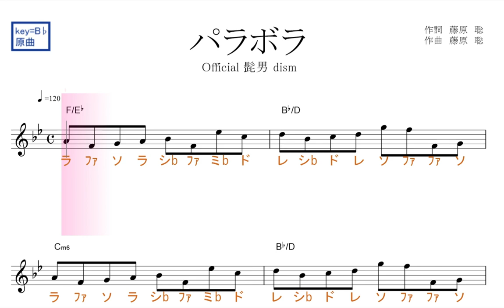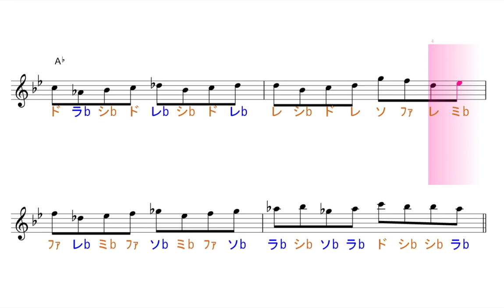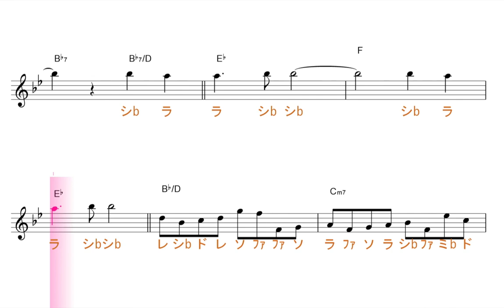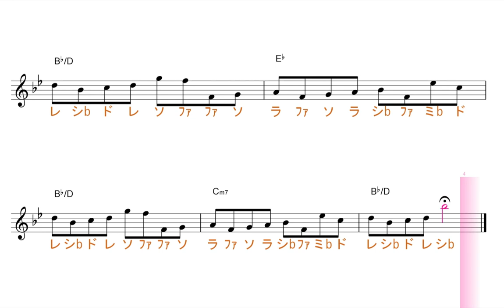パラボラ（Official 髭男 dism）カルピスCMソング 原曲key=B♭固定ド読み／ドレミで歌う楽譜【コード付き】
この動画は、原曲と同じ、key=B♭の固定ド読みです。基本、シ・ミが♭します。

使用方法；
１、まずは、流し聴きしてみて下さい。
２、可能なら、本物のオーディオ推奨。
３、速度調節します。youtube 動画は、音程を変えずに、速度を変えることが出来ます。画面右下の設定、再生速度とあり、選べるようになっています。
４、何度か、聞いているだけで、自然と覚えて、音名が、時々でも浮かぶようになって来ます。寝ながら、ループ再生しておいても、効果あります。
５、余裕があれば声も出してみましょう。正しい言葉・文字でなくて構いません。分からない部分は、唸るような感じで。
６、音楽教室の教材などにも最適です。ご活用下さい。
７、他にも、様々な活用法が考えられると思います。